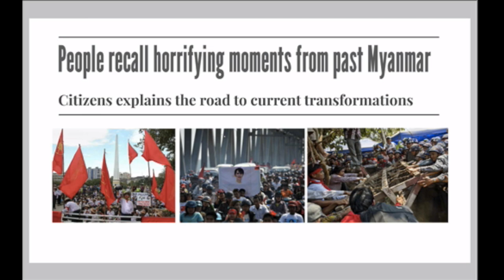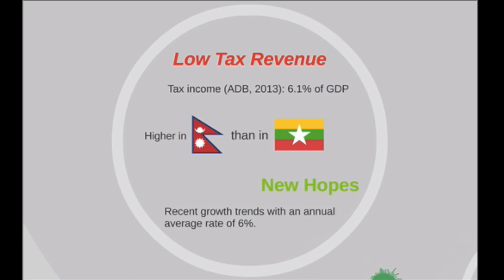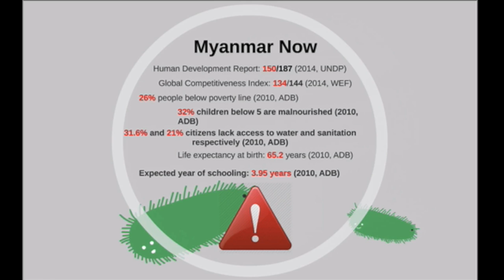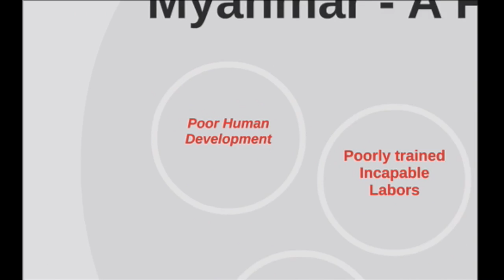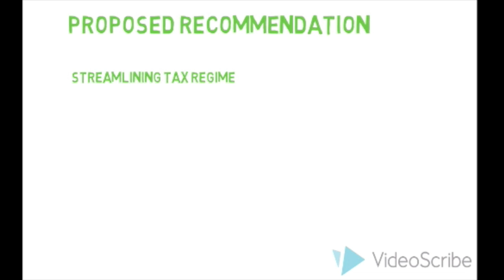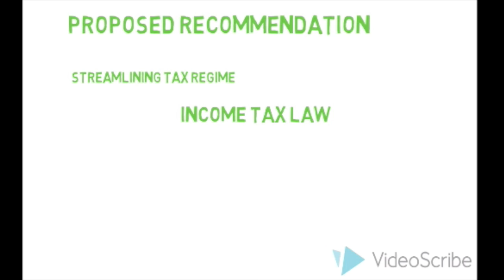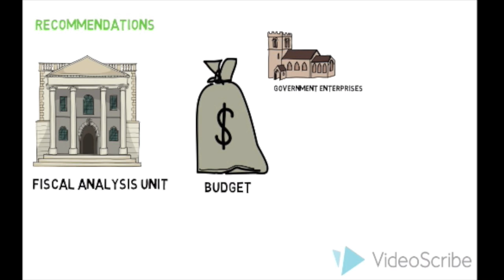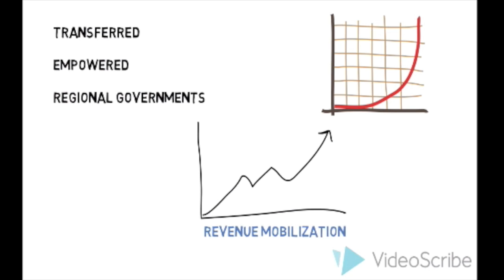Improving Fiscal Governance in Myanmar: Policy Challenges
This is a video project for Policy Challenges class taught by Professor Eduardo Araral and done by: Im Chanboracheat, Isidro Alejandro, Jaya Jung Mahat, Keo Kounila, Muhammad Nasir Khan, & Totar Maria Tambunan.

Special thanks to Prof. Eduardo Araral, Suzaina Kadir, and Marn Hoeng for insightful comments about Myanmar's public finance sector, and Matthew Graham for his great voice (narrator).